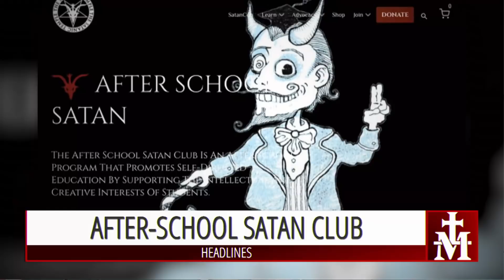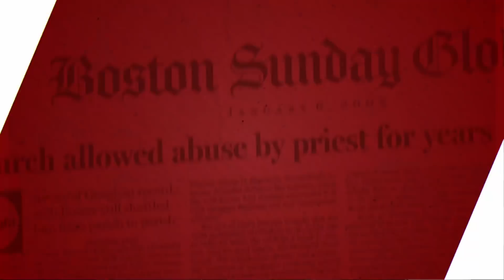Catholic — Headlines — January 17th, 2022